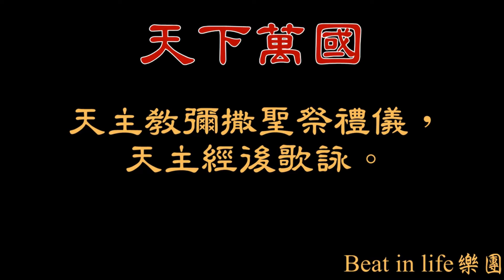天主經 天下萬國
from:BIL彌撒曲專輯